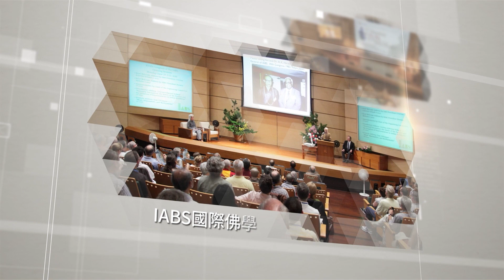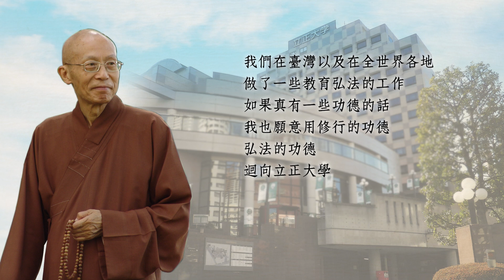大悲心起 法鼓常鳴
疫情發生至今，法鼓山承繼著聖嚴法師三大教育、四大環保的理念，積極發揮宗教安定人心的力量，以實際的行動陪伴大眾，從容面對逆境，達到真正的平安自在。
2023年5月，方丈和尚果暉法師受邀回到母校—東京立正大學進行專題演講時，特別透過影片回顧法鼓山在動盪環境中陪伴民眾安頓身心，推廣漢傳禪佛教的種種努力。讓我們回溯這一段段弘化的歷程，感受聖嚴法師的悲願，將佛法的慈悲與智慧傳遞給全世界。